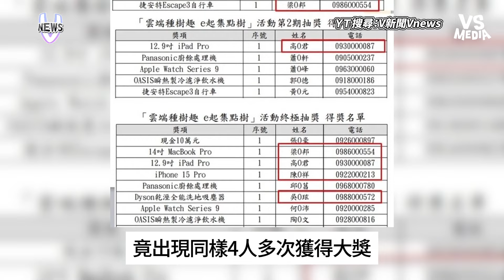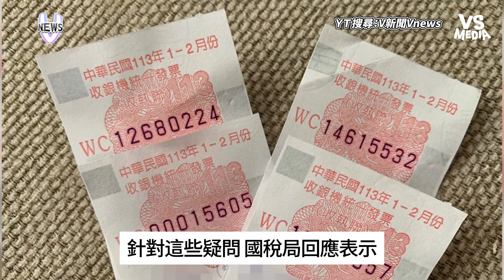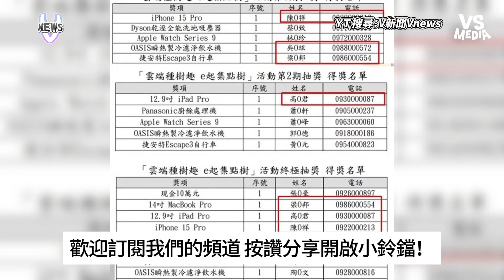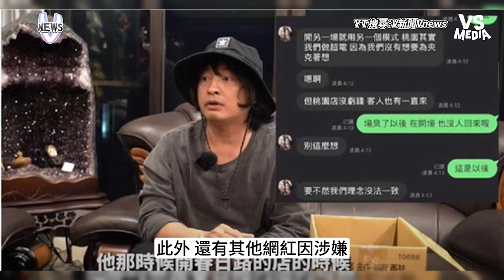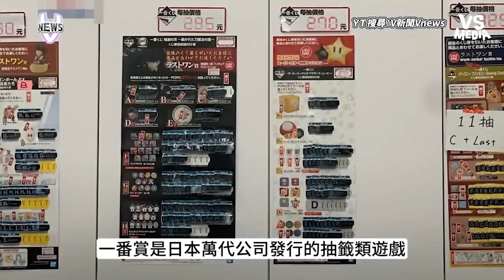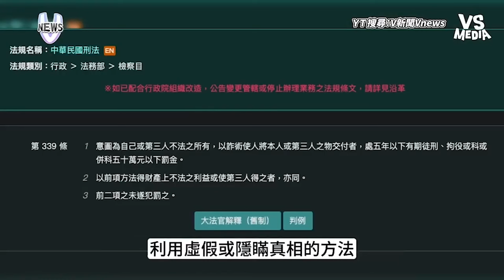雲端發票抽獎4人連續中獎？機率不到兆分之一網疑：就很玄｜VS MEDIAｘ@vvnews-vl3xf